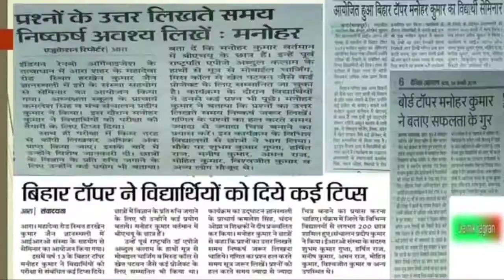Manohar kumar With Hacker Om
HackerOm came Ara to meet Mr. Manoharkumar. Many students shows Science projects to Om and Om is shared his experience.